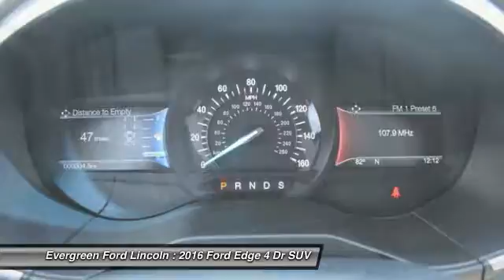2016 Ford Edge Issaquah WA 16-1721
2016 Ford Edge Sport AWD

1500 18th Ave. Northwest

1;000 - RETAIL Customer Cash. Exp. 07/05  IN TRANSIT : ETA 06/13  All prices are subject to change without notice. We reserve the right to refuse to honor any incorrect internet prices as we cannot account for human or technical error.Includes all available  manufacturer  rebates for qualified buyers